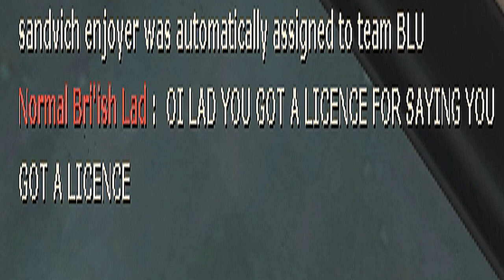[TF2] Cursed Individual - TF2 Shenanigans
black fish when

Friends in the video:
• Rogan